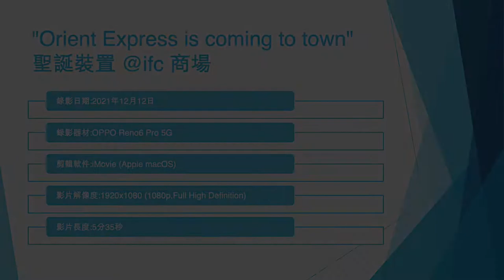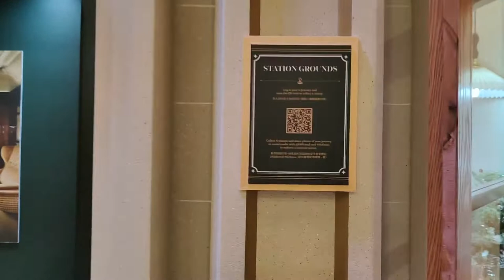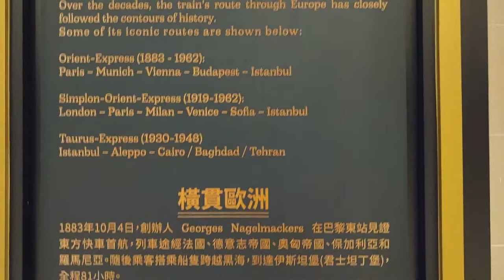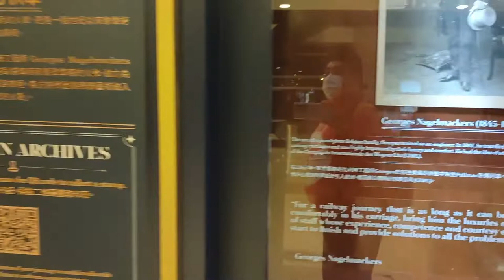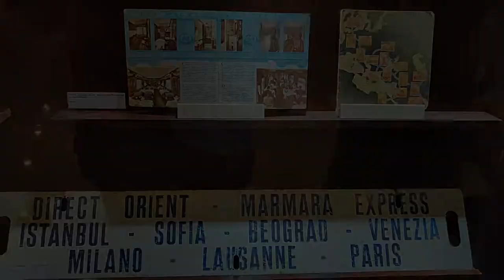"Orient Express is coming to town" 聖誕裝置 @ifc 商場 - 2021年12月12日